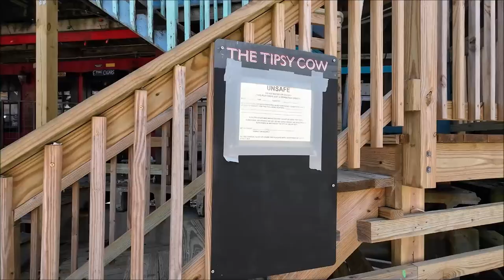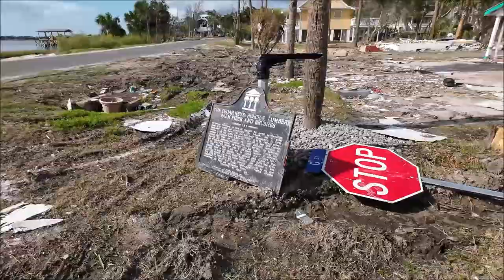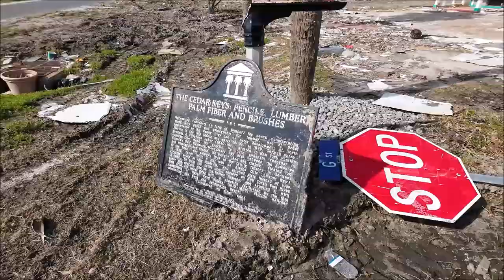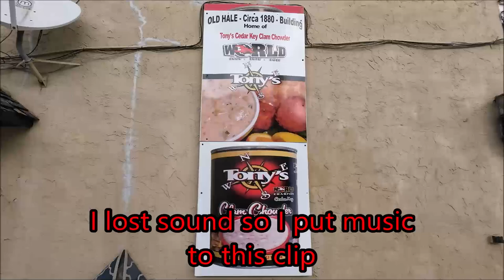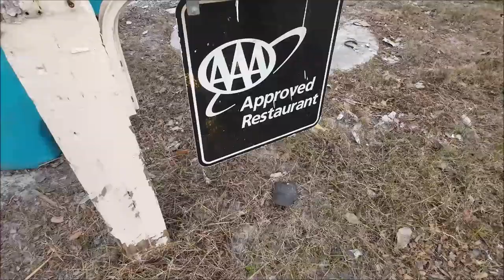Cedar Key After The Hurricanes 2024